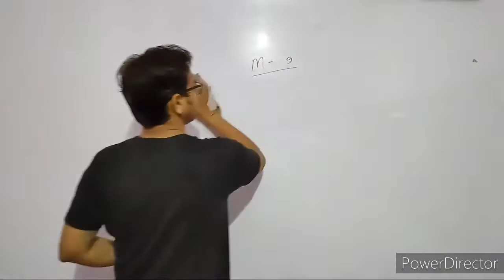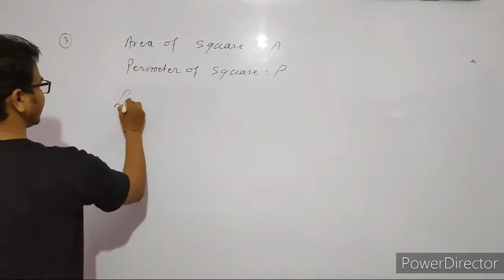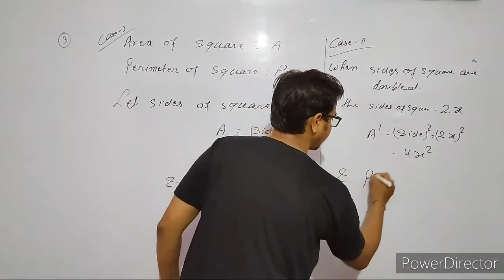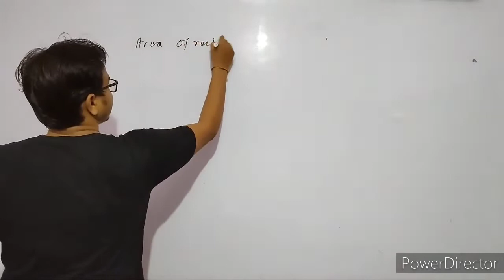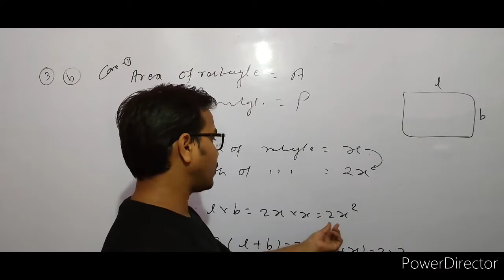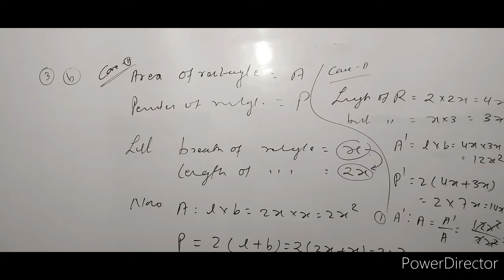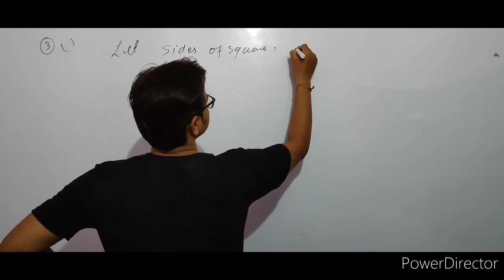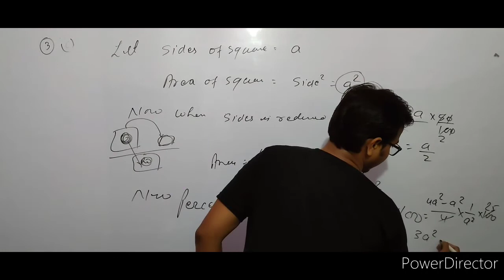Class 9 Plane Figure Das gupta Banerjee|| Part-2 ||Plane Figure A das gupta A banerjee